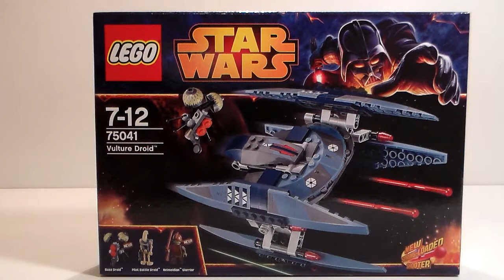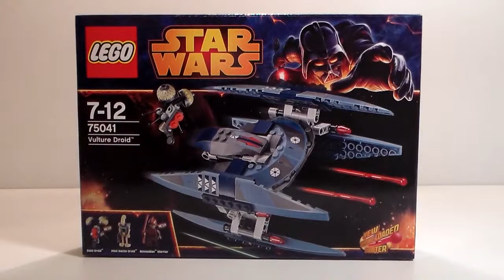Review Lego Star Wars Vulture Droid 75041